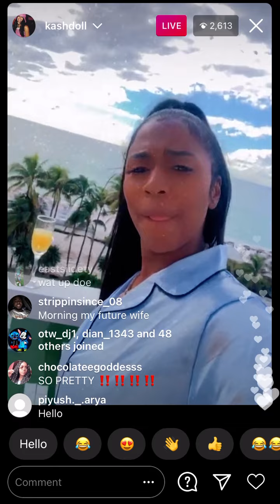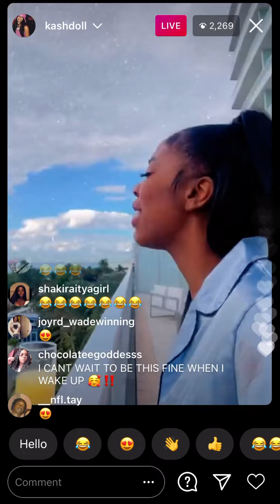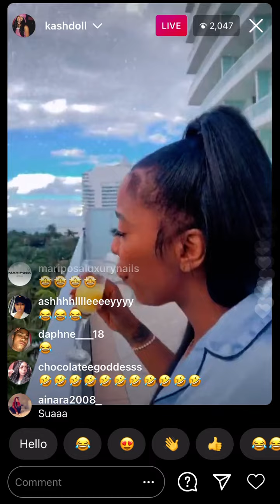Kash Doll Singing (Funny) Instagram Live December 11, 2020